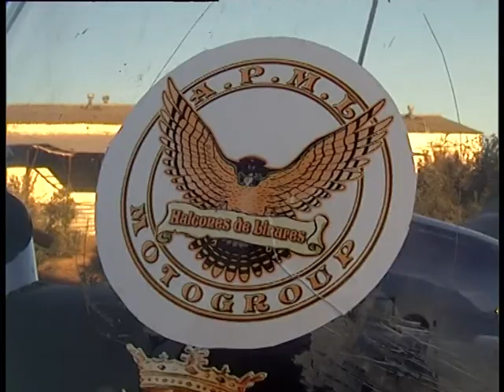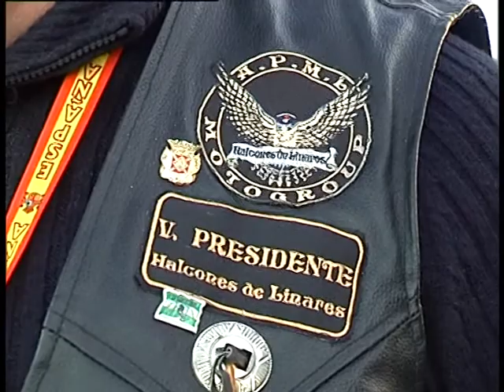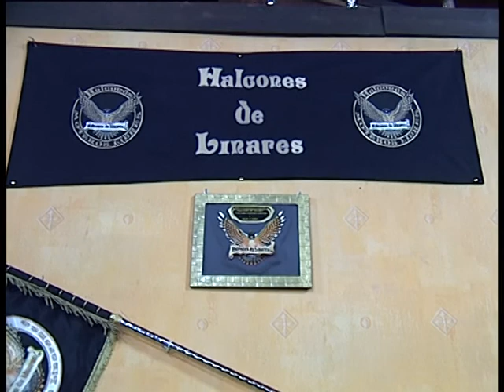ENTREVISTA TV.LINARES A HALCONES DE LINARES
Entrevista de television linares a nuestra sede de halcones.